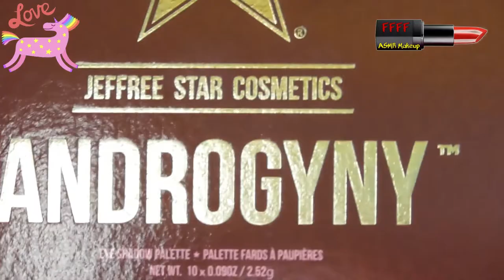Pride look using Jeffree Star's first 6 Eyeshadow Palettes | ASMR Makeup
I decided for Pride that whilst waiting (im)patiently for the Jawbreaker and Mini Breaker palettes to arrive,  would use Jeffree's previous six palettes to see if I could get a rainbow look out of them!  I hope you enjoy this!